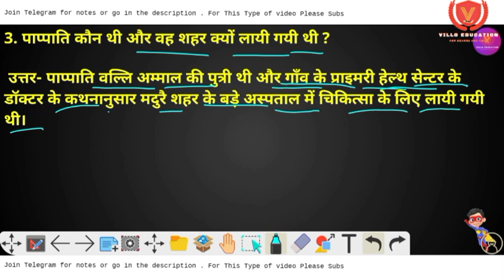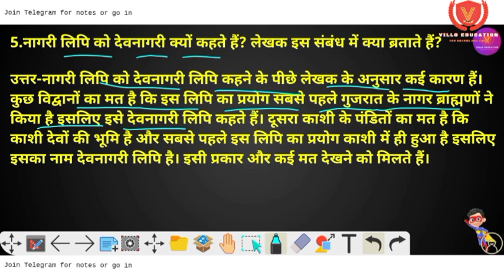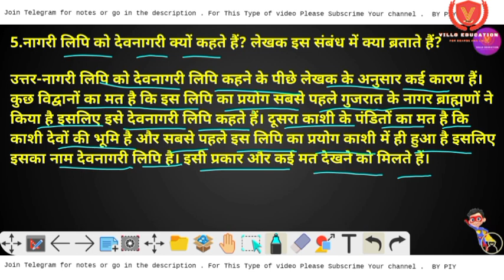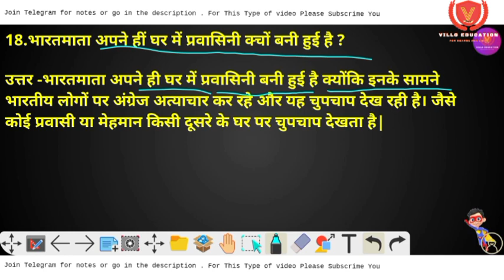Day 8 0 To hero batch class 10 bseb Hindi Subjective Question Godhuli By villo Education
✔️ Class: 10th
✔️ Subject: Hindi Godhuli
✔️ Chapter: Full Syllabus
✔️ Topic Name: Most IMP Questions
✔️ Topics Covered in This Video: Short subjective question